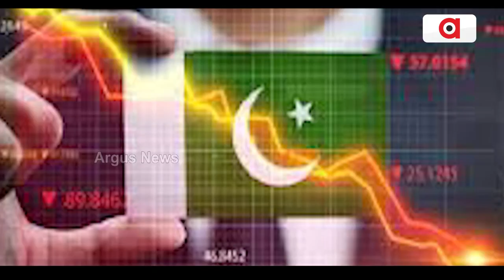Pakistan Police Bust Organ Trafficking Ring That Surgically Removed Kidneys From Hundreds